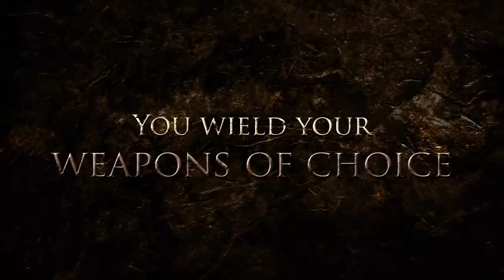The Cursed Crusade Gamescom 2011 Trailer fr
The Cursed Crusade Gamescom 2011 Trailer fr. Achat en ligne de + de 800 jeux vidéo neufs pc et consoles (ps3, xbox 360, wii, psp, ds) moins chers et livrés rapidement sur !

Économisez jusqu'à 30€ par jeu par rapport aux prix en magasins !

Rejoint leur page fan Facebook et tente de gagner des jeux vidéo et des bons d'achat toutes les semaines :)